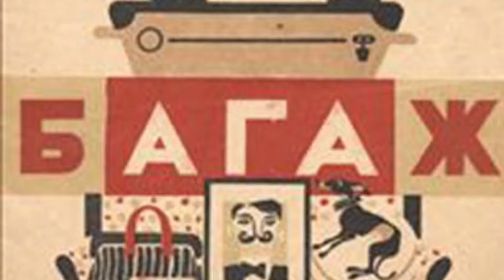Studio Chemodanchik - Bagaz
Waterfront Performance